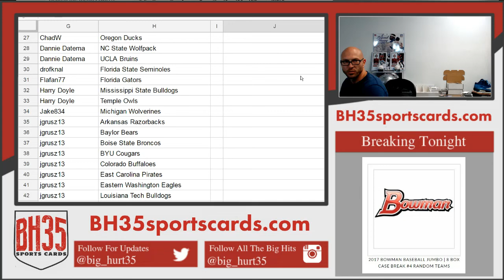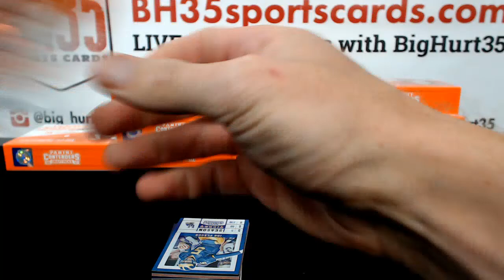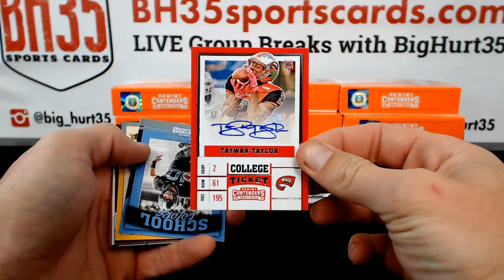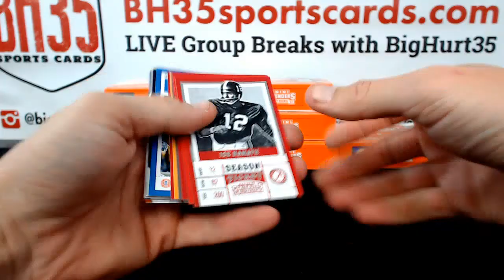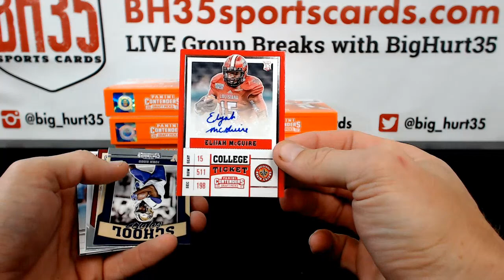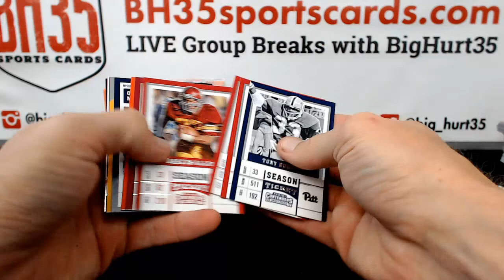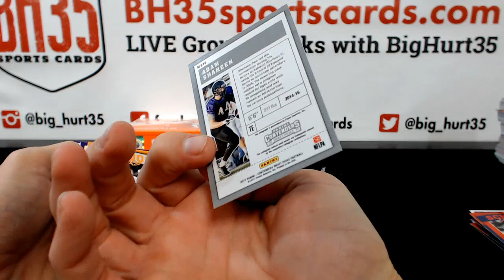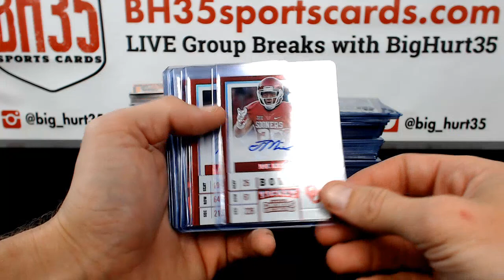2017 Panini Contenders Draft Picks Football | 12 Box Case Break #1 Pick Your Schools